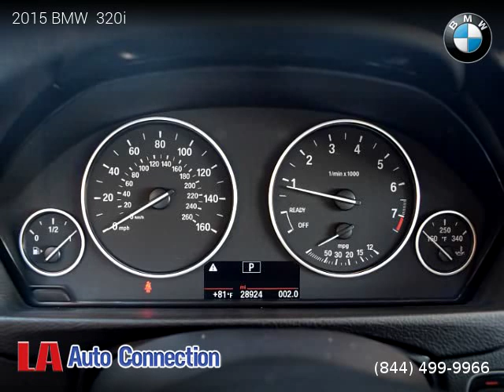2015 BMW 320i - LA Auto Connection 2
LA Auto Connection 2
16506 Vanowen St

2015 BMW  320i

One owner vehicle, Clean title, Extended Warranty Available, 28,914 miles, Automatic, Jet Black exterior, Black interior, Sedan, RWD: Rear Wheel Drive, 4 doors, 4 cylinders, Gasoline, MPG City 24 and 36 in Hwy.